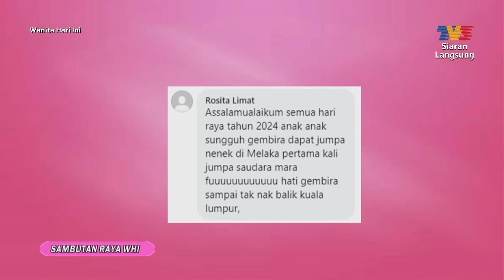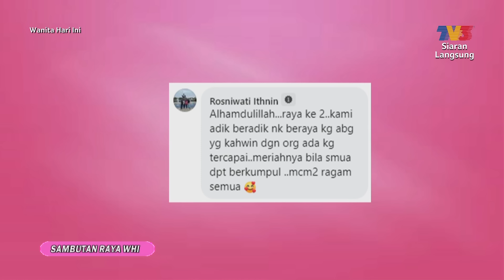[FULL] Wanita Hari Ini (2024) | Mon, Apr 15 - WHI Menyambut Raya | Tonton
Topik Hari Ini:
1. Sambutan Raya WHI